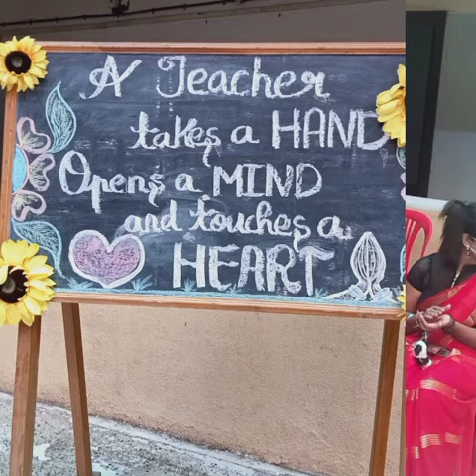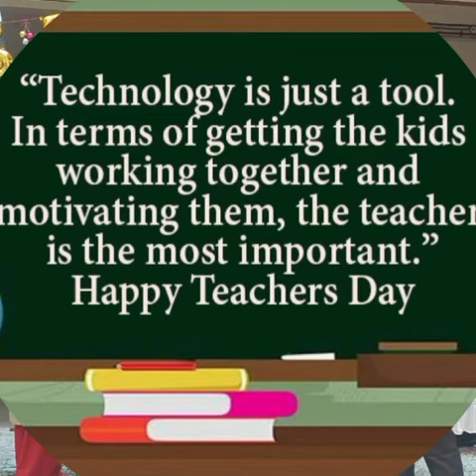5 September 2021